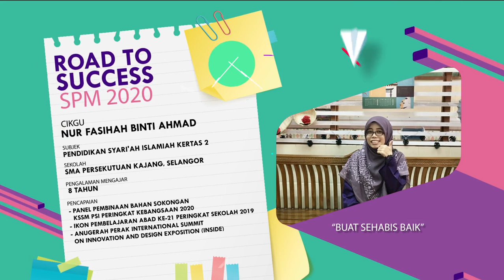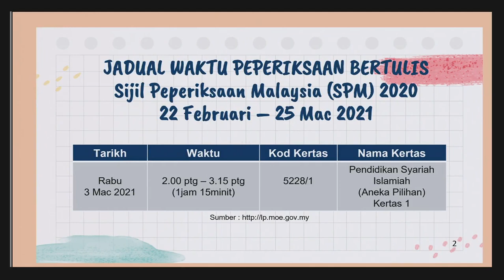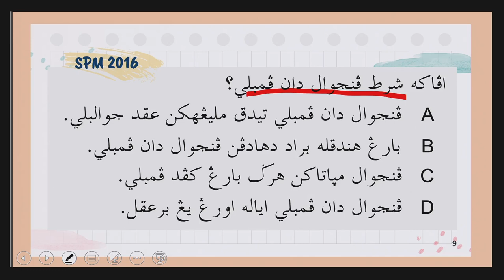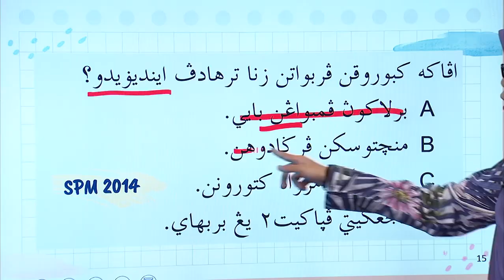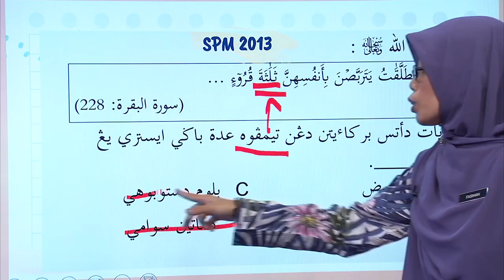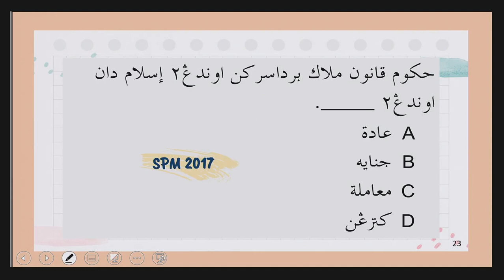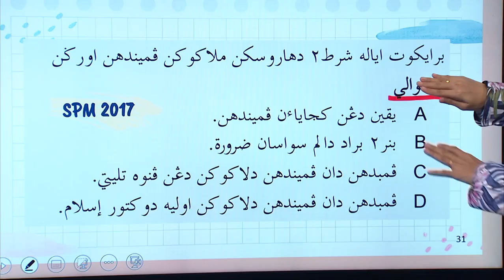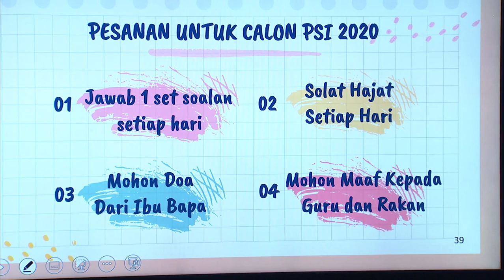Road To Success Spm 2020 Ep38 Pendidikan Syariah Islamiah Kertas 1